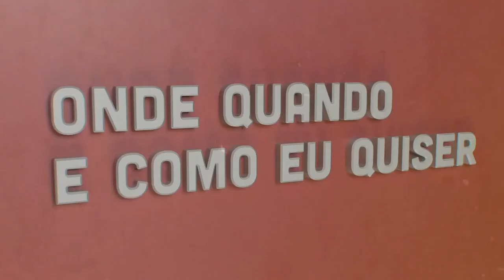Rui Cordeiro - Gamification | Onde Quando e Como eu Quiser | Comprimido.pt 💊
Rui Cordeiro - Founder and Khan Guru at Crazy Sardine